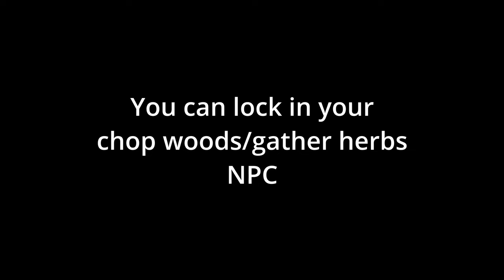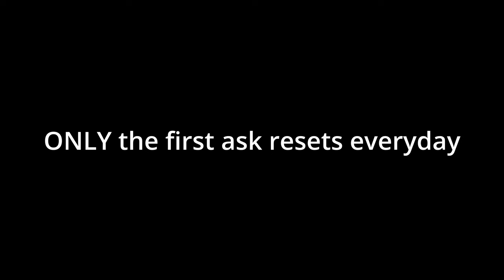Threads of Fate for dummies.... (Juniper farming)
I don't normally make guides but i feel like this system is so complex and there's a lot that people don't get so i decided to just try make a really quick and as simple as possible guide on what to do to get the juniper berry seeds.